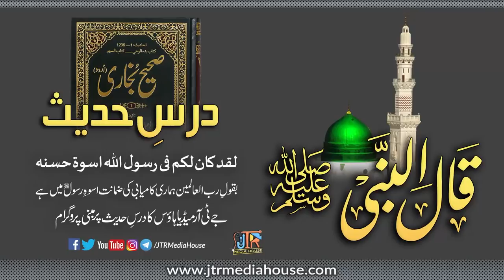Dars e Hadees-Mufti Usman Akbar Sb-16th April 2019 Live From Jamia-Tur-Rasheed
Dars e Hadees 16th April 2019 Live From Jamia-Tur-Rasheed Pakistan
Topic: Muamlaat Main Nabi Ka Uswa معاملات میں نبی کا اسوہ
Guest: Mufti Usman Akbar Sahib
Ustaz Jamia Tur Rasheed Karachi
Host:Molana Muhammad Abdul Wadood Sahib